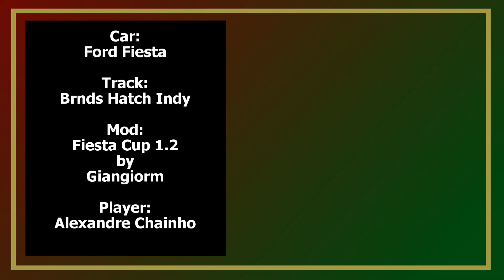Race 07 - Ford Fiesta Cup - Brands Hatch indy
Game: Race 07
Track: Brands Hatch indy
Car: Ford Fiesta
8 minute race / 10 lap Race

PC Specs:
MSI 990FXA-GD65
AMD FX-8350
Sapphire Nitro+ Radeon RX480 4gb
2x4 GB Kingston Fury DDR3
Logitech DFGT